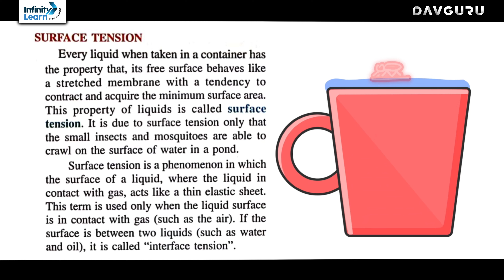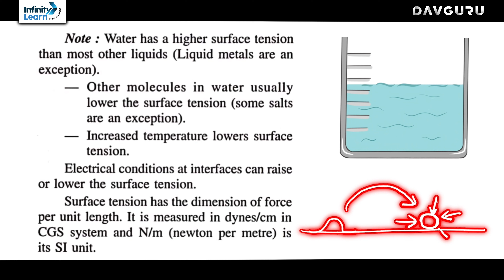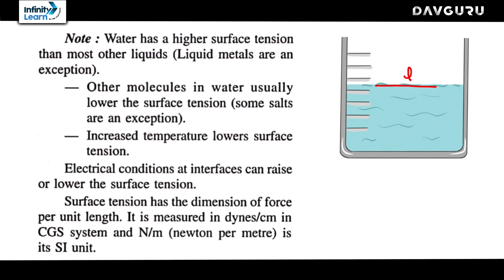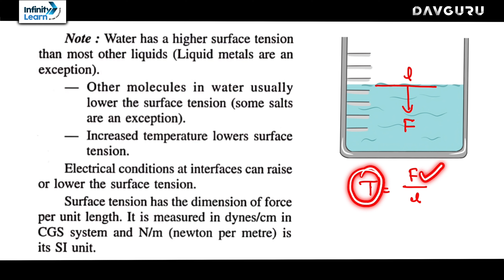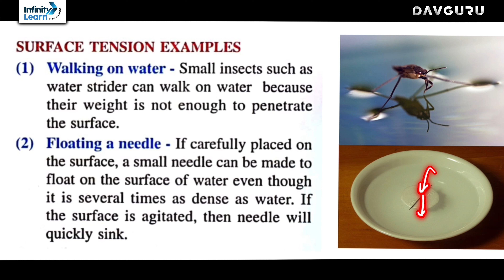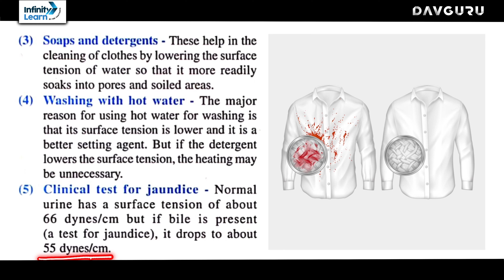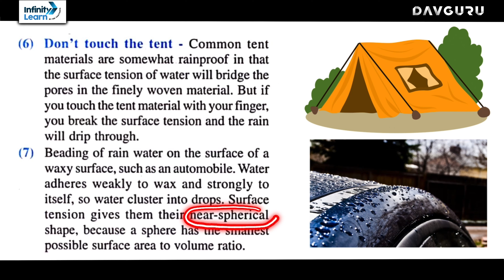Kinetic Theory Of Matter - Surface Tension | Class 8 | ICSE Board 🚀